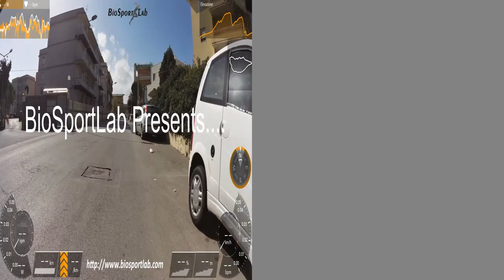Canicattini "Villa Bibbia" Road Bike Tour in Siracusa Full HD 3D - Bici Corsa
Awesome road bike riding in Siracusa on a 3D Full HD Movie.

By Cristian Randieri - Re Di Denari on STRAVA!

This movie is for who want to come in Sicily for ride.
We suggest you to use this movie at home with your home trainer such
as Tacx, CycleOps, Elite etc.
The movie is recorded in Siracusa where the weather is always
good for who need to be in form all the year!

Come to visit Sicily and enjoy with us!

BioSportLab Team!

ITALIAN
Filmato in Full HD 3D di un percorso per bici da corsa a Siracusa.

Realizzato da Cristian Randieri "Re Di Denari" su Strava!

Questo filmato è stato creato per chi vuole venire in Sicilia ad allenarsi.
Potete utilizzare questo video per allenarvi sul vostro rullo Tacx, CycleOps, Elite etc
Il filmato è stato registrato a Siracusa dove il clima è sempre ideale perchi vuole
rimanere in forma tutto l'anno!

BioSportLab Team!

FRANÇAIS
Film Full HD 3D d'un itinéraire pour le vélo de course à Syracuse.

Propulsé par Cristian Randieri "Re Di Denari" sur Strava!

Ce film a été créé pour ceux qui veulent venir à la Sicile pour se entraîner.
Vous pouvez utiliser cette vidéo pour travailler sur votre rouleau Tacx, CycleOps, Elite etc.
La vidéo a été enregistrée à Syracuse où le climat est toujours couvercles parfaits veut
rester en forme toute l'année!

Équipe BioSportLab!